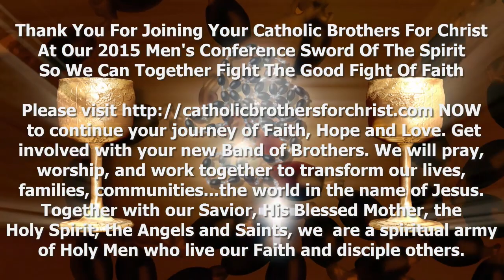Father Larry Richards Said, "Be A Man!" At The 2015 North Texas Catholic Men's Conference